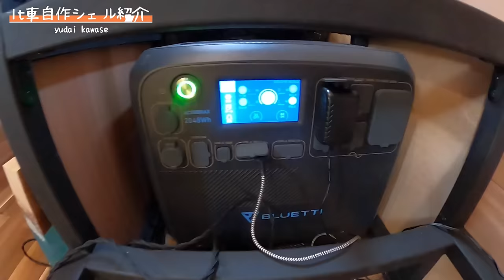【トラキャン】DIYが好きすぎて1トントラックにログハウスを建てちゃいました！yudai kawase【トラ泊043】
シェル：yudai kawase
ベース車：日産 バネットトラック
※動画は2021年11月時点の情報です。

今年で3回目!!
【おにもつふぇす -Luggage Festival- 2024 開催決定】
"荷台にシェルを載せたキャンピングカー『トラキャン』のイベント"
2024年11月2日(土) 3日(日)
仁崎キャンプ場(愛知県田原市)
トラキャンが一堂に会する年に1度のお祭り!!

『トラ泊』とはトラキャンを中心としたキャンピングカー・車中泊の情報発信チャンネル
軽トラキャンに住みながら移住の地を探して日本一周する年の差夫婦YouTuberが運営

★トラキャン情報サイト｜おにもつすたいる★